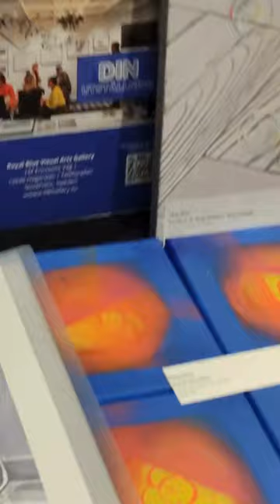Charity Art Expo 2023 in Stockholm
Charity Art Expo 2023 - Alex Colard and Vladimir Perez-Vallejos organised a great event with talented artists and a lot of artistic energy. We are proud to support these events, and already waiting for the next edition of CAE in May 2024. 💙💙💙